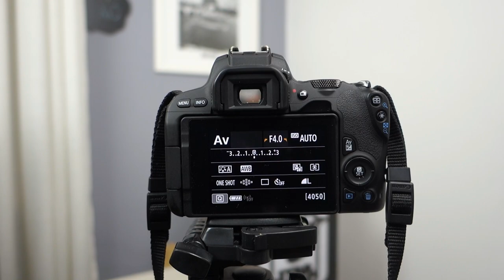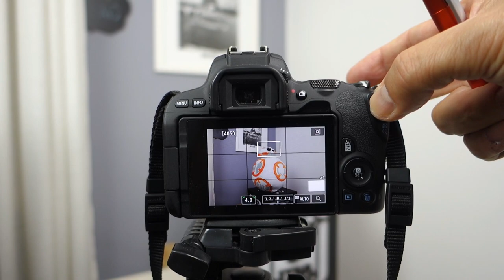Como Usar a Visualização Ampliada "Zoom no Enquadramento" em DSLR Canon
Na nossa dica nr2, eu vou mostrar para vcs como usar a visualização ampliada, conhecida também, como "Zoom no Enquadramento", em DSLR da linha Rebel da Canon, especialmente na Canon SL2.
A dica de hoje é válida se vc tem uma T6, uma T6i, uma T7, T7i, uma Canon SL2 ou uma Canon SL3.
Na verdade, vc consegue aplicar este zoom de enquadramento em quase todas as câmeras de sensor APS_C da linha da Canon.
Então se vc quer ter mais precisão na sua foto, assista este vídeo para ver como se "faz zoom na tela LCD" na hora de "tirar uma foto".
Abs

🎥  Câmera :Canon M50
 🔊  Captação de Áudio: Zoom H1
 🎶  Atribuições Imagens/Músicas: Biblioteca do Youtube